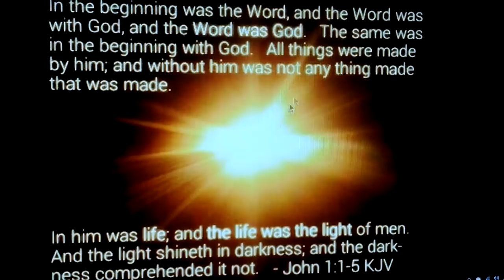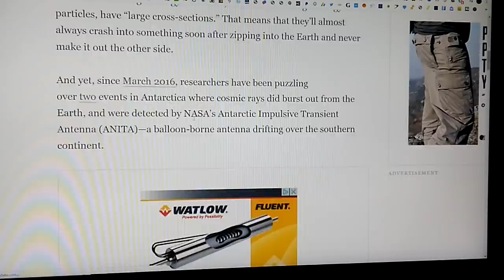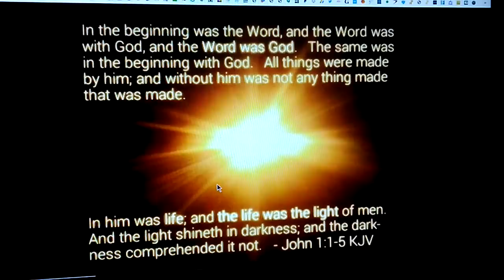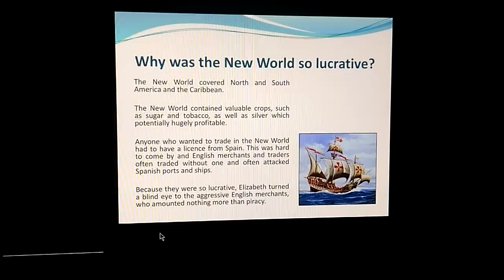SCIENTISTS IN ANTARCTICA NOW *CONFIRM RECENT " PUZZLING " EVENT IS EVIDENCE OF WHAT WE ALREADY KNEW!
Google Earth Pro 2020 Updated Hi Res Imagery.
THOTH REPRESENTATION ~ 67°15'24.02"S 144°39'45.58"E